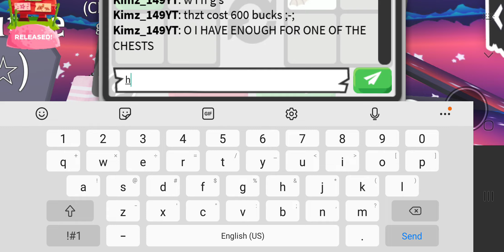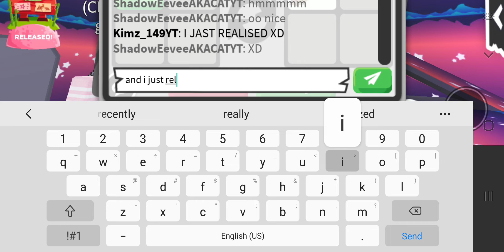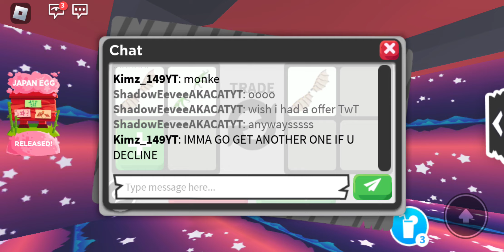MOON JR GOT A R POTION YAASSSS TYSM MILLLYYYY!!!!